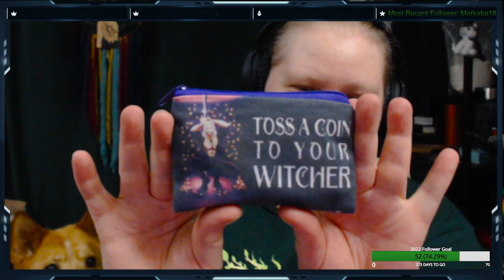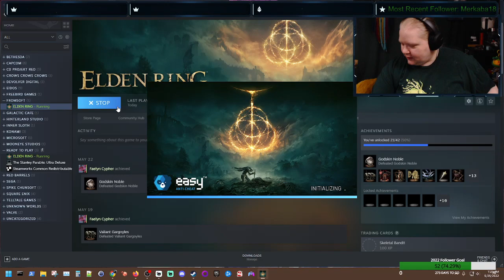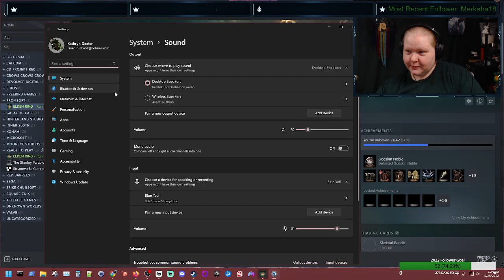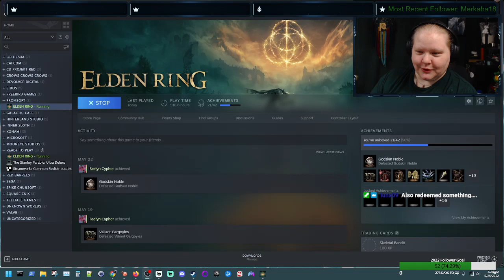Elden Ring | 32 | FromSoftware | Bandai Entertainment